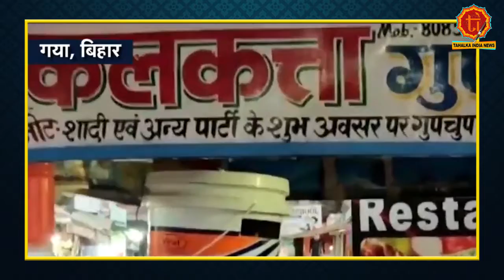Gaya में Tearcher ने बनाया 500 रुपये में Eco Friendly Cooler | Bihar | Sushmita sanyal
Gaya में Tearcher ने बनाया 500 रुपये में  Eco Friendly Cooler | Bihar

Bihar Teacher Eco Friendly Cooler: शिक्षिका सुष्मिता सान्याल ने बताया क‍ि मटके वाला कूलर को खेतों में काम करने वाली महिलाओं को देना चाहती हैं ताकि वे भी इसका आनंद ले सकें. फिलहाल वे फुटपाथ पर ठेला लगाकर गोलगप्पे इत्यादि बेचने वालों को कूलर मुहैया कराया है.

देश और दुनिया की हर हलचल पर पैनी नजर। हमारी वेबसाइट पर जाने के लिए क्लिक करें